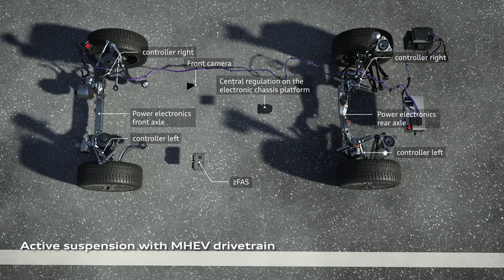2018 Audi A8 - Mild Hybrid Electric Vehicle (MHEV)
This mild hybrid technology (MHEV, mild hybrid electric vehicle) enables the car to coast with the engine switched off, and to restart smoothly. It also has an extended start/stop function and an energy recovery output of up to 12 kW. The combined effect of these measures is to bring down the fuel consumption of the already efficient engines even further – by as much as 0.7 liters